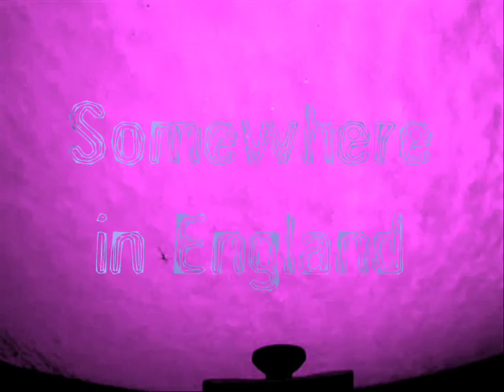Somewhere In England - Bittersweet & Bittersweet Reprise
Somewhere in England (SIE)  Bittersweet & Bittersweet Reprise
Lyrics on Bittersweet by Neil TJ Vincent
Lyrics and Vocals on Bittersweet Reprise by Duncan Jowitt
From the forthcoming album 'Retrospective'.
Video by Shaun Vincent Gair & Duncan Lewis Jowitt.
SIE are. Shaun Vincent Gair Bass & Lead Guitar, Rhythm Guitar, Keyboards & Backing Vocals; Paul Groves Keyboards, Lead & Backing Vocals; Neil TJ Vincent Drums, Drum Machine Programming, Lead & Backing Vocals.